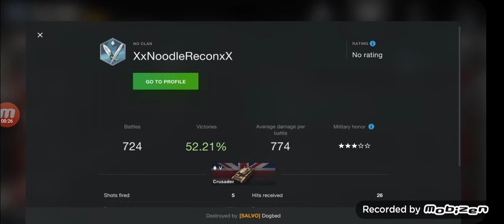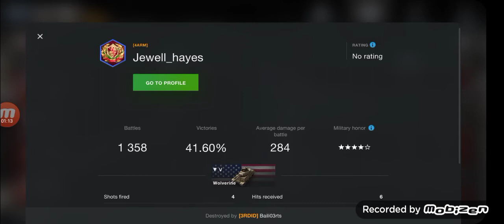World Of Tanks Blitz Worst Team Ever